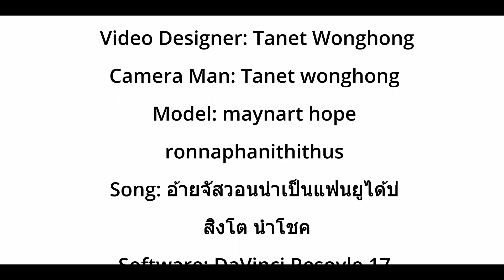maynart hope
สมัครเรียน python  แบบดูวิดีโอย้อนหลัง กดสมัครที่
1000 บาทต่อเดือน
ถ้าสมัครแล้ว แจ้งทาง inbox

ข้อมูลเพิ่มเติมเกี่ยวกับการเรียน Python
Python @ BangsaenAI

ถ้าสนใจเรียนให้ลองถาม โดยการพิมพ์ comment ใต้วิดีโอ เดี๋ยวผม
ขอเบอร์โทรกลับครับ

Educational Background:

2017 Deep Learning Nano Degree at Udacity, USA
2010 Dr.-Ing. in Bio-and-Chemical Engineering, TU Dortmund, Germany
2003 M.Eng. in Electrical Engineering, Kasetsart University, Thailand
2000 B. Eng. in Electrical Engineering, Kasetsart University, Thailand